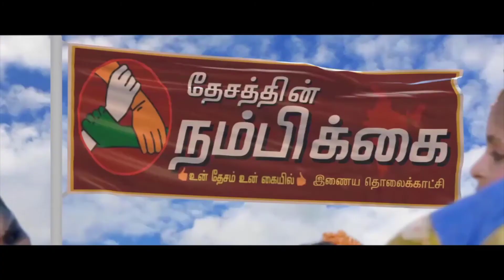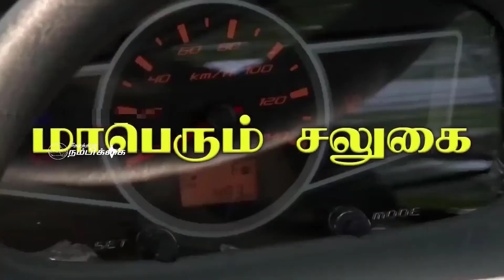ஏழை மக்களுக்கான தமிழக முதல்வரின் காப்பிட்டு திட்டத்தின் கீழ் 5லட்சம் மதிப்பிலான காப்பீடு திட்ட சான்ற